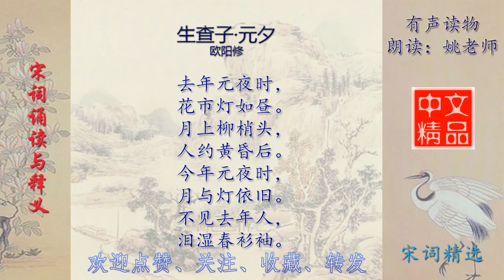生查子·元夕 欧阳修 宋词欣赏